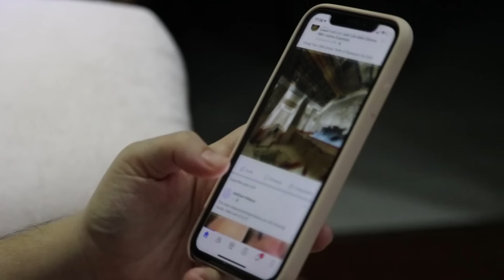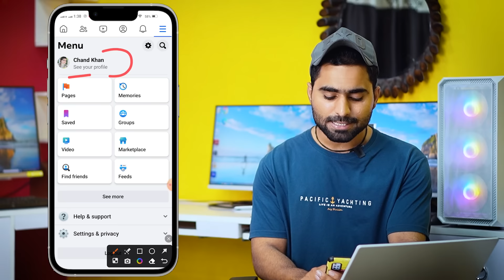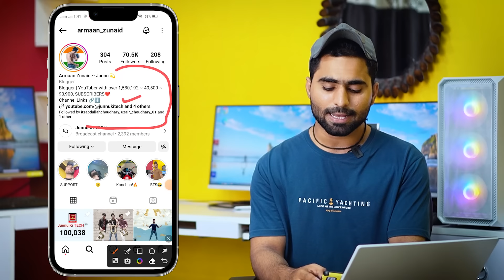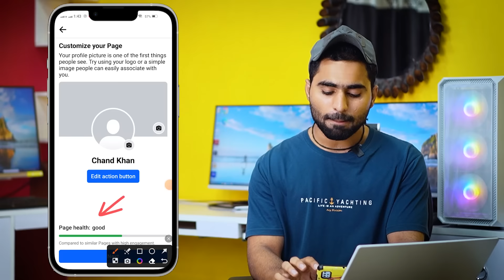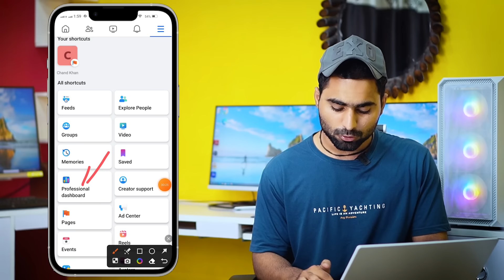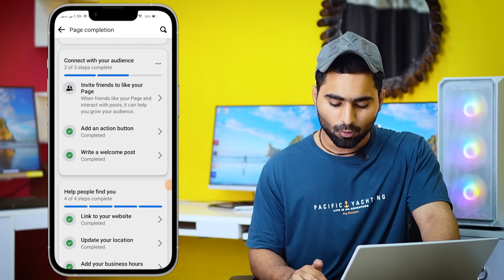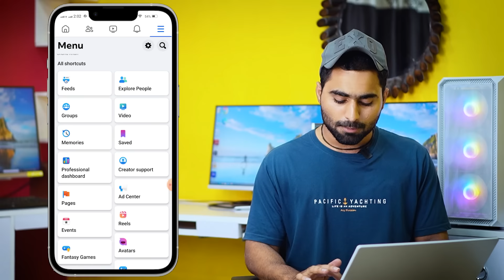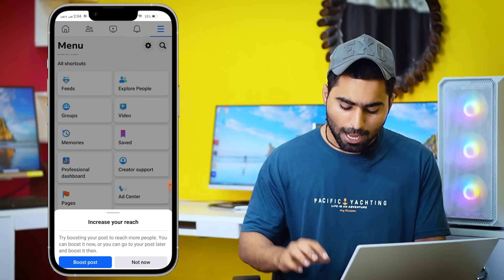Facebook Page Kaise Banaye | How To Create Facebook Page | Facebook Se Paise Kaise Kamaye ?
Products जो में Use करता हूँ…⬇️
25 MM Lens
50 MM lens